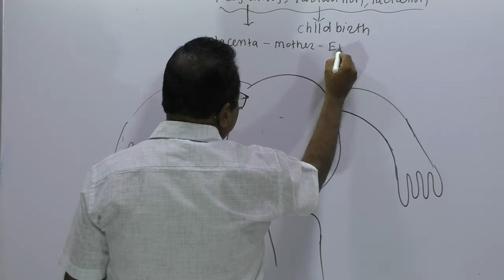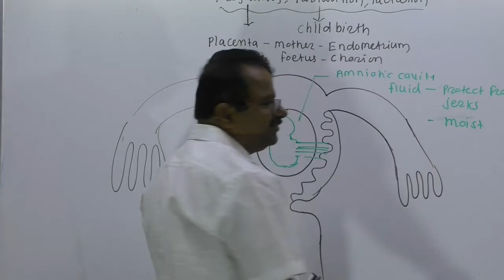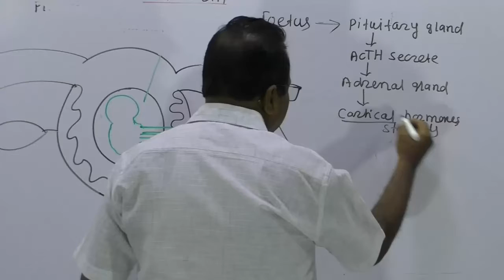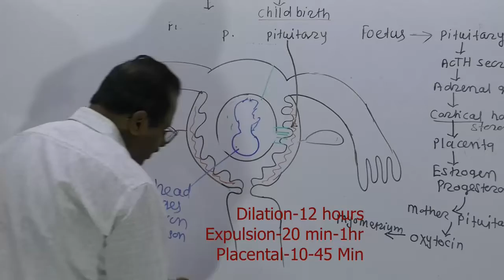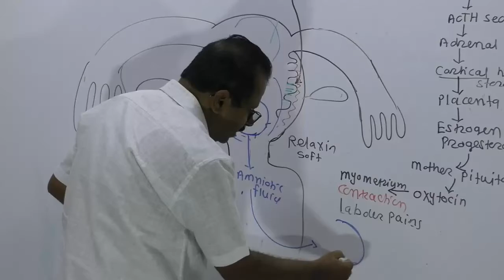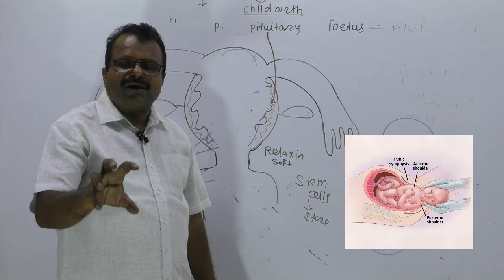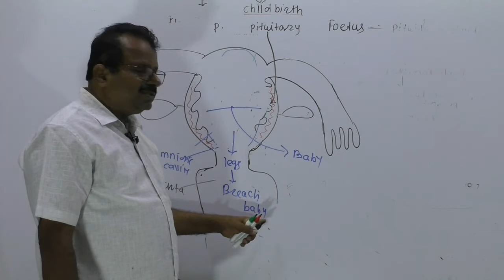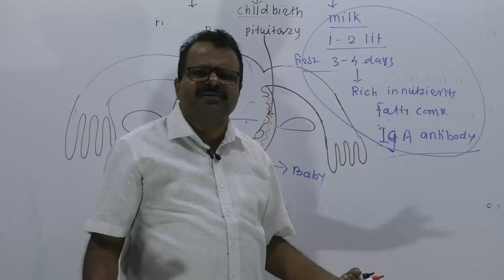28 Human reproduction Child birth, Lactation